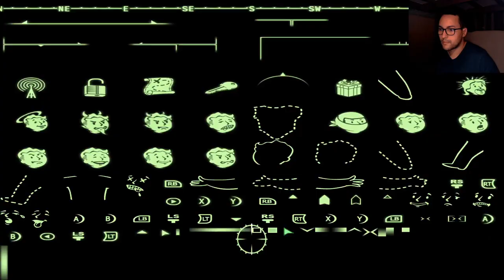AN UNDERCOVER INVESTIGATION IS UNDERWAY ! | POINT LOOKOUT DLC ( FIRST TIME PLAYTROUGH )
Point Lookout DLC expands into what looks like an undercover investigation to find the whereabouts of a certain spy !